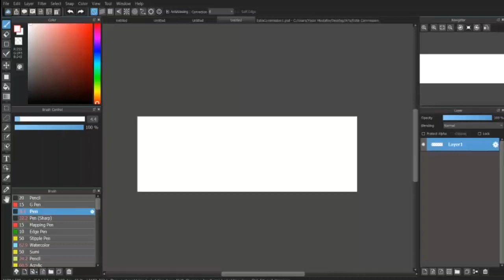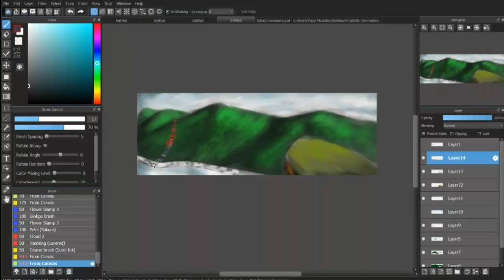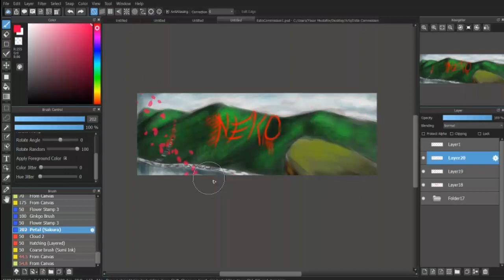Speed paint Banner [MediBang Pro]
Softwares: MediBang Pro
                    OBS Studio

Tablet: XP-Pen 03